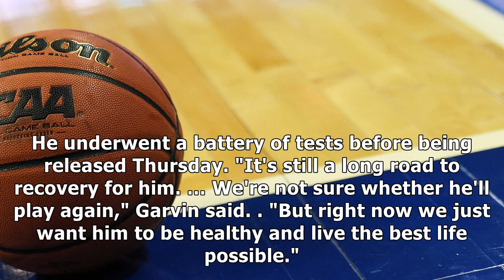S.c. state player who collapsed stops by game after hospital release